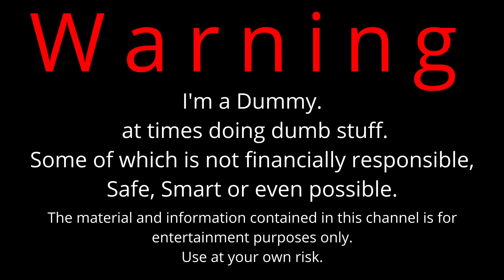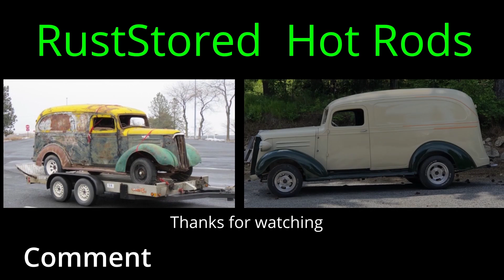1953 GMC 4x4 Custom radiator installed.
Knocking down the list to get it running soon I hope.